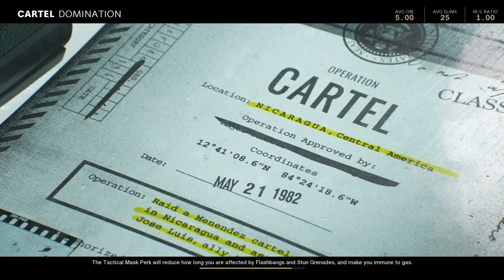James Bond goes Woke | The End of a Great Franchise | Lashana Lynch the New 007?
Kind of sad to see another great movie franchise become just another lecture for woke politics by having a female take the place of Bond. Was personally rooting for Idris Elba to be the next Bond as I think he would've been far better than Daniel Craig. But if Bond turns female then it is no longer a James Bond movie and becomes something else entirely, effectively killing off the Bond franchise.